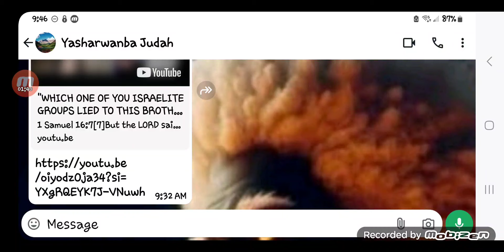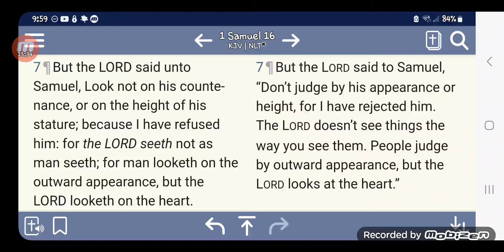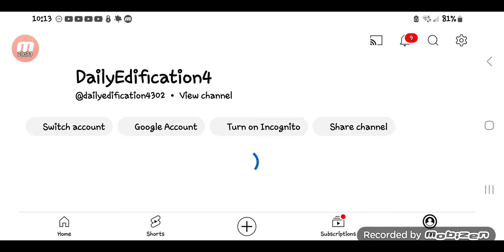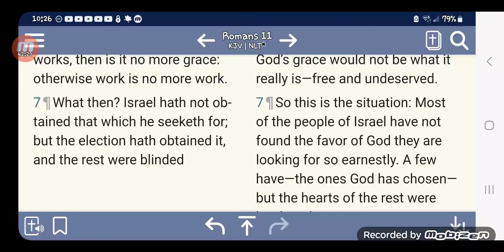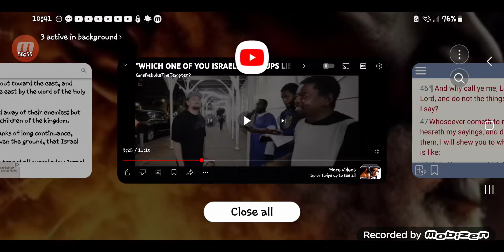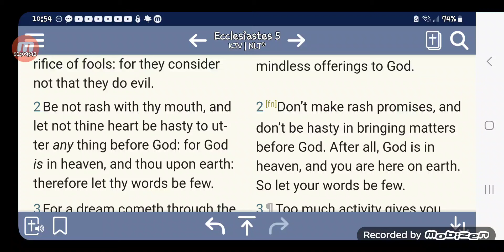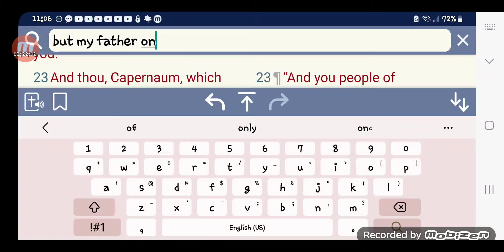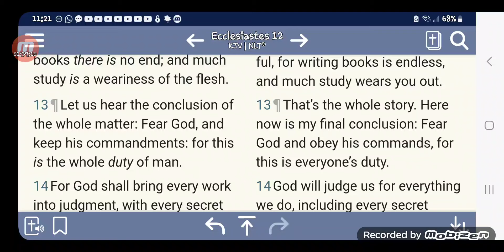Response to : Barak Gabar's " which one of you Israelites lied to this brother."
Tune in and be edified.